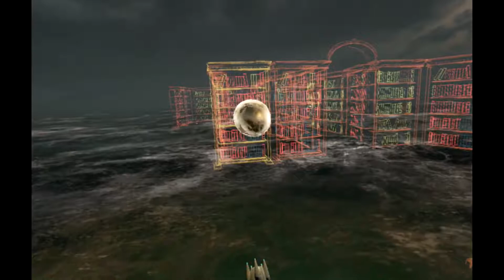Let's Play Torn (PSVR) - Part 03 - Music room ( PLP )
Developer: ?Aspyr Studio
Publisher: ?Aspyr Media
Platforms?: PSVR, Oculus, Vive
Rating?: Teen

Aspyr Media is proud to introduce Torn, a dark-science fiction mystery inspired by The Twilight Zone and Black Mirror, coming to PSVR, Oculus, and Vive this spring.

In 1953, on the brink of a major scientific breakthrough, the renowned physicist Dr. Lawrence Talbot vanished. For 64 years, his mansion remained hidden, his laboratory and work all but forgotten... Until now.

The first game developed in-house at Aspyr Studio, Torn was written by Neill Glancy (Stranglehold) and Susan O’Connor (Tomb Raider, BioShock), with an original orchestral score composed by Garry Schyman (BioShock, Middle Earth: Shadow of War).

Story

Deep in a forgotten forest, video blogger Katherine Patterson discovers an abandoned mansion, littered with strange machines and disturbing experiments. This is the home of the famed Dr. Lawrence Talbot, who went missing more than 64 years ago. This could be worth millions, the story of Patterson’s career...

But when she meets Dr. Talbot in person -- still alive, trapped in another dimension, and missing his body -- Patterson realizes she was wrong. This is the story of a lifetime.

Help Dr. Talbot reactivate his mysterious machines. Uncover the truth about the mansion and the new dimension known as “The Parallel.” Remember everything you see, for in Talbot’s world, truth is nothing more than the invention of the mind.

Features

    The Mansion: Teeming with the puzzles and machinations of a mad, disembodied physicist, Talbot’s mansion is a VR tourist destination built for fans of classic science fiction like The Twilight Zone and Black Mirror.
    Hijack Gravity - ?Use Dr. Talbot’s gravity tool to fling pianos with the flick of a wrist.
    Build towers of objects and bring them crashing down in grand fashion.
    Cinematic VR? - Written by Susan O’Connor (Tomb Raider, BioShock) and Neill Glancy (Stranglehold). Original orchestral score composed by Garry Schyman (BioShock, Middle Earth: Shadow of War).